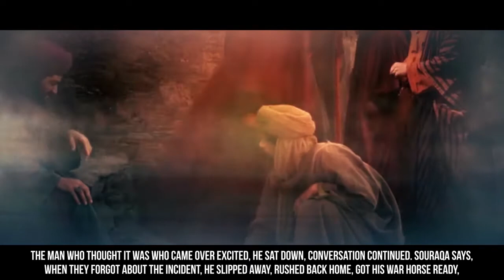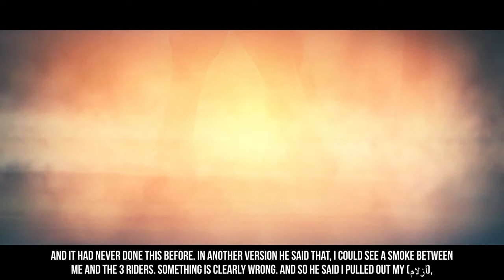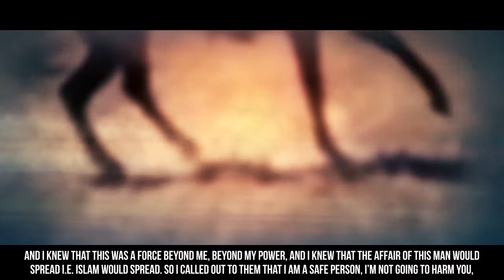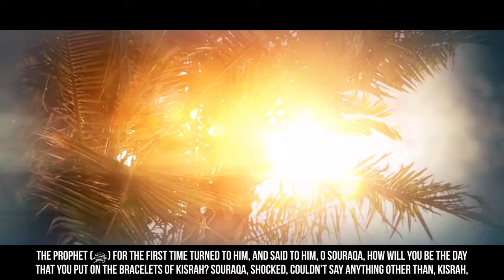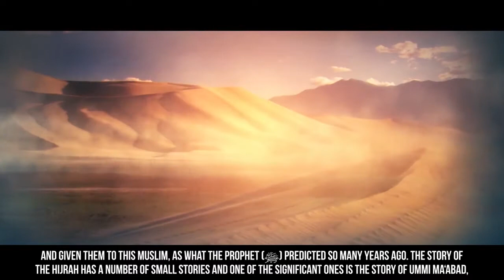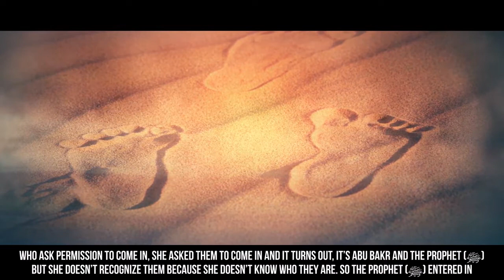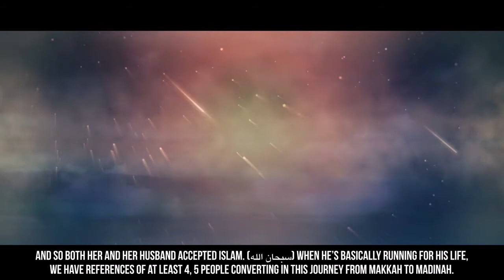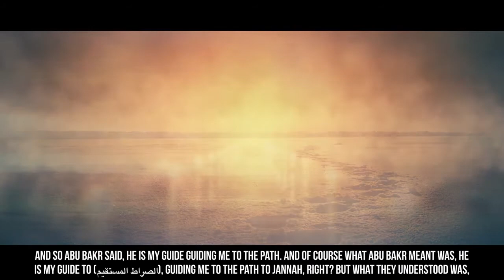Migrating part 2 - Yasir Qadhi